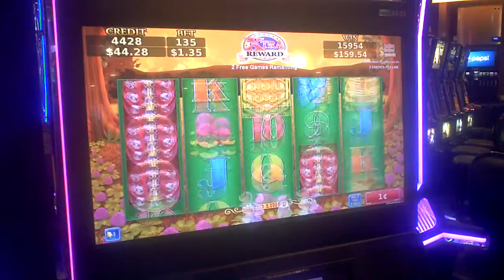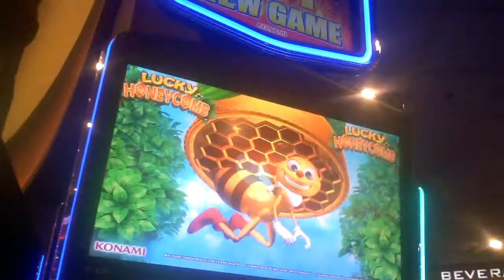Lucky Honeycomb Slot Machine Bonus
one dollar thirty five cent bet